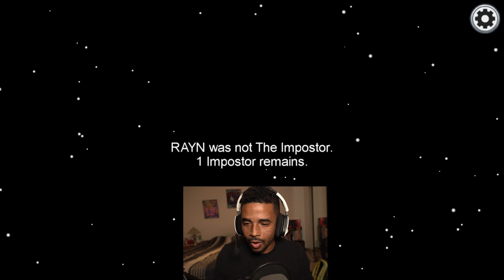AMONG US, but I'm BETRAYED by my REAL LIFE SISTER!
Among Us can RUIN friendships and even relationships quickly - but can it ruin a FAMILY? AMONG US with my Cousins and Sister gets intense, and the betrayal cuts deep...I could NOT believe this happened. You have to watch for yourselves and you will NOT see this coming! Has this happened to you? What about your Comment! | Twitter | Follow the stream, Raynstorm!